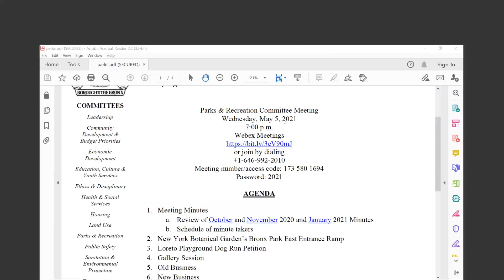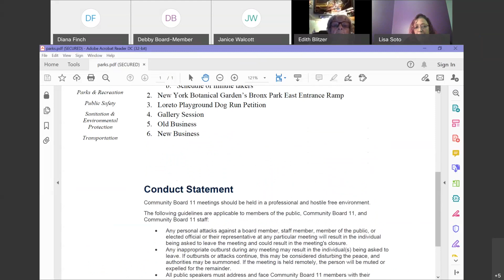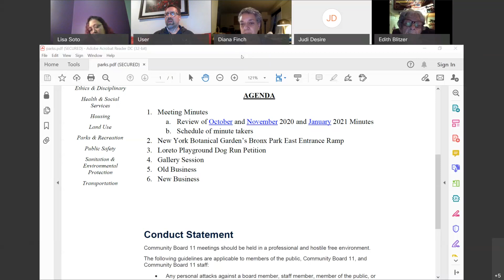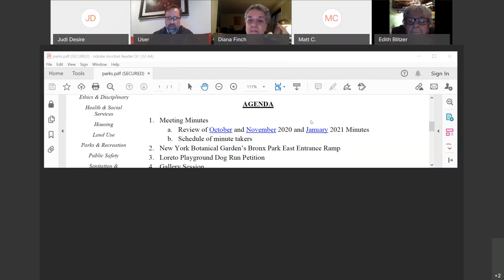Parks & Recreation Committee 5/2021